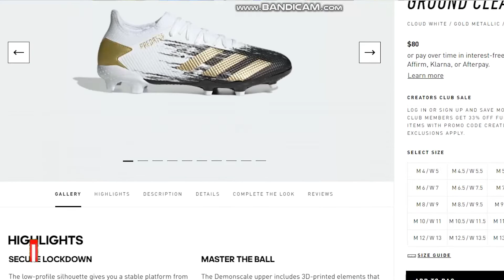CARA BEDAIN ORIGINAL DENGAN KW PADA SEPATU FUTSAL DAN BOLA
Nah, buat kamu yang sering nanyain tentang kualitas sepatu, yuk simak video kita kali ini, buat kamu yang punya tips lain langsung komen dikolom komentar ya

Sepatu futsal nike tiempo
Sepatu futsal nike lunar gato

sepatu futsal terbaru 2020
sepatu futsal original

Jl. Affandi Gejayan no 39, Yogyakarta